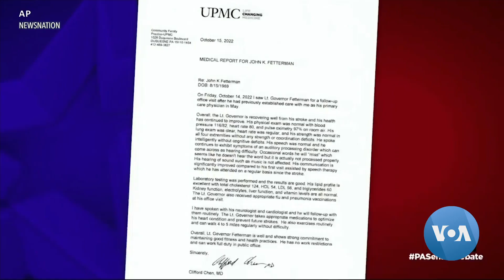Pennsylvania's Pivotal Senate Race Could Determine Fate of Biden Agenda | VOANews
If opposition Republicans capture both the House and Senate in the November 8 midterm election, the legislative agenda of President Joe Biden, a Democrat, will be derailed. A key open Senate seat in Pennsylvania has been one of the tightest and most closely watched contests of the year. VOA’s chief national correspondent Steve Herman reports from Pittsburgh. VOA footage by Daymon Long.